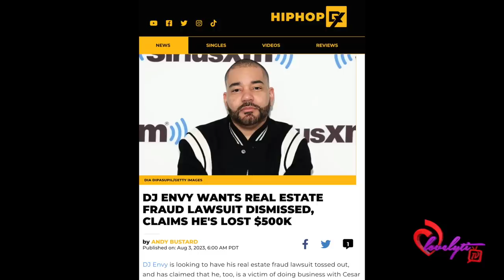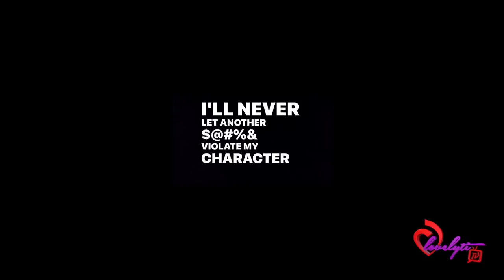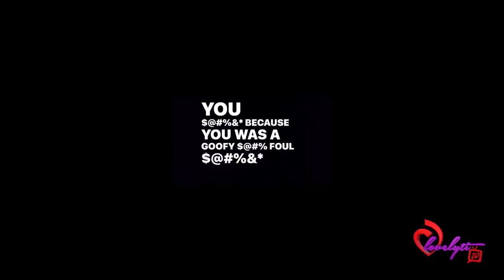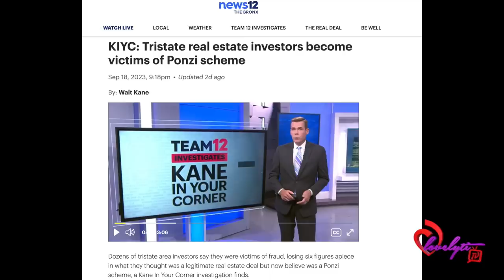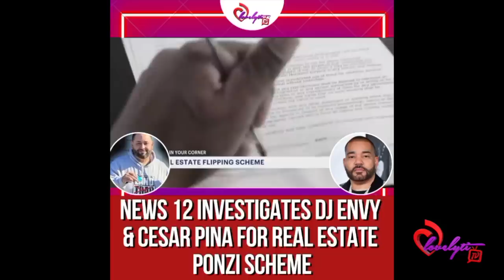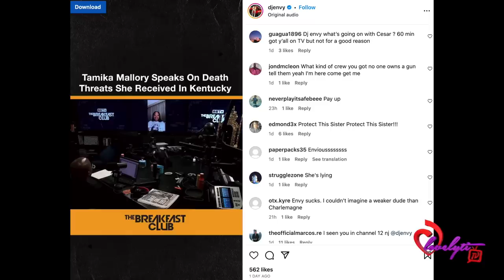Charlemagne responds to Tyrese+12 news investigates Cesar Pina and mention DJ Envy's Lawsuits